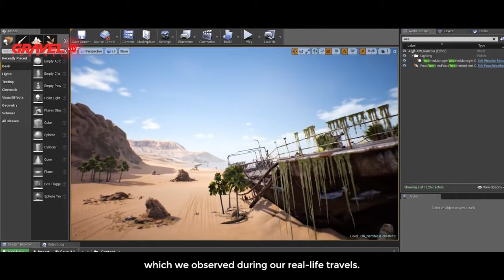Gravel – Dev Diary #2 4 Disciplines to be #1 PS4